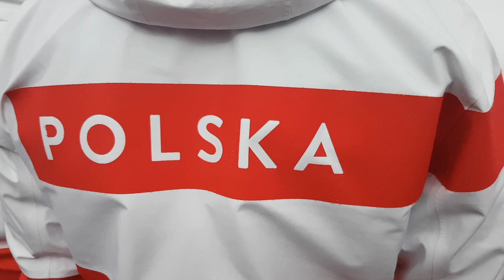Pyeongchang 2018. Dekoracja medalowa Igora Sikorskiego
Dekoracja medalowa Igora Sikorskiego za brąz w slalomie gigancie. Miejsce: Medal Plaza przy stadionie olimpijskim w Pjongczang. Niestety w zadymce